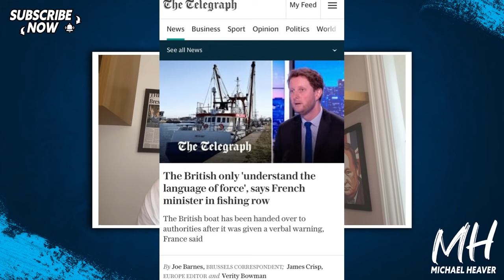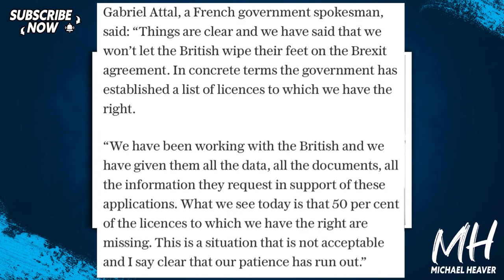British Boat SEIZED By France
"The British only 'understand the language of force', says French minister in fishing row. Seized UK boat handed back to authorities after it was given a verbal warning" Telegraph